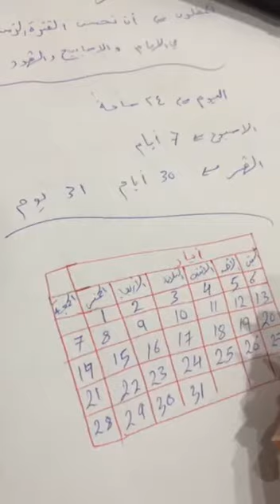حساب الفترة الزمنية ٢ | رياضيات ...الصف الرابع